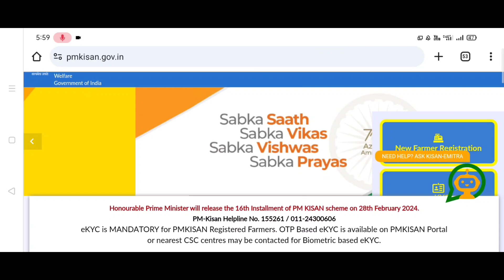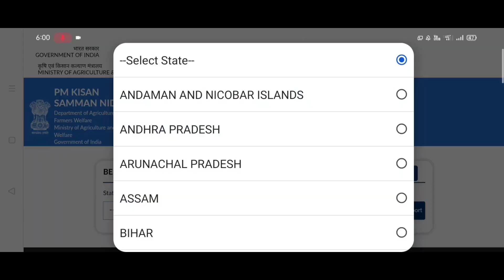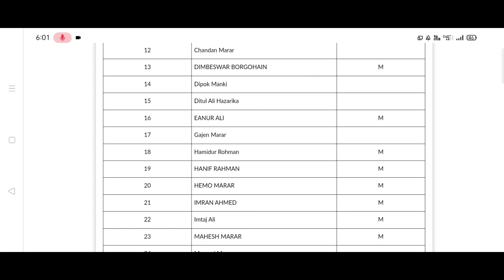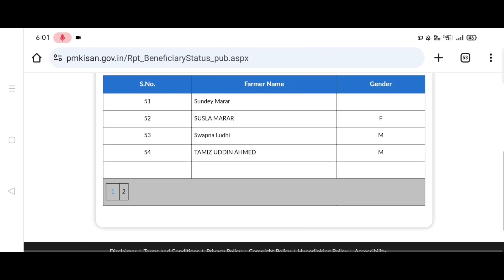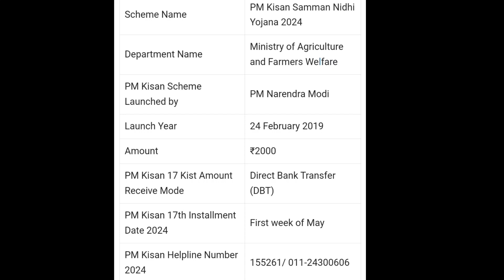Pm Kisan 17th Installment date release 2024 //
Pm kisan 17th Installment date  2024 // Pm Kisan new update today Assam// How to apply pm kisan